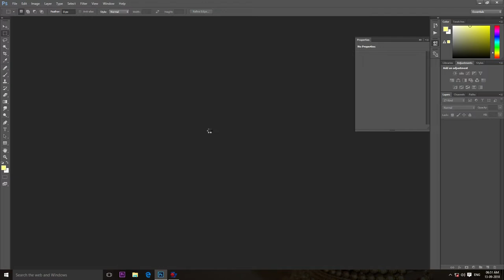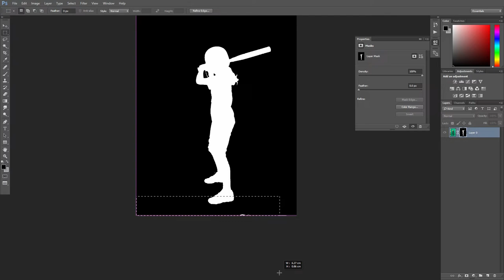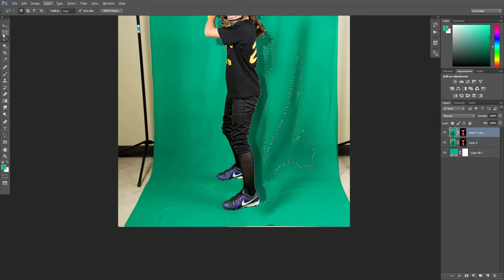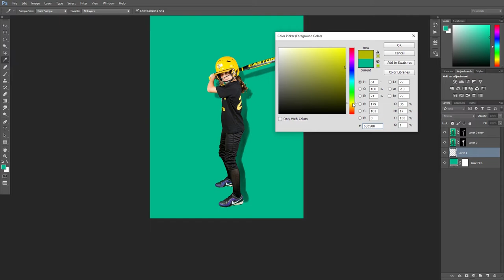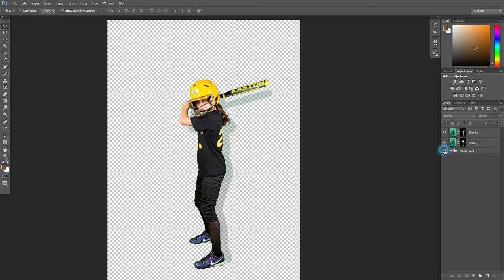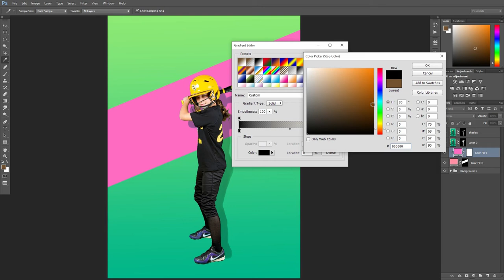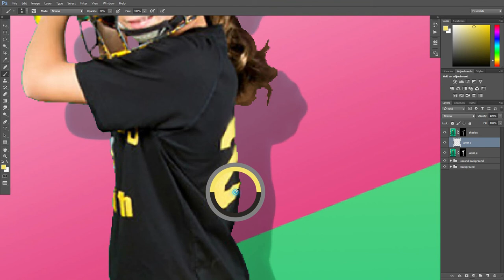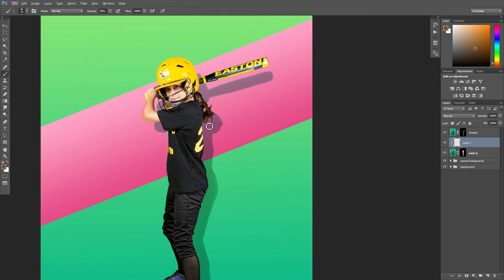How to Blend Shadow with background || Photoshop cc 2015 || in Hindi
In this photoshop tutorial i'm going to tell you a technique of blend shadow with background colors. the tutorial is in hindi, i hope friends you like it.

Don't forget to leave a like in the video if you enjoyed!